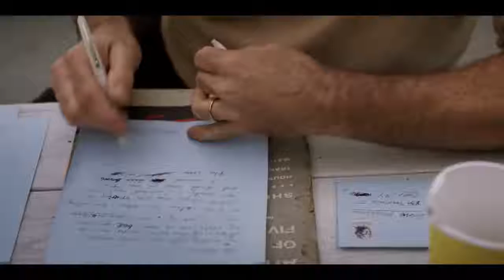GREEN BOOK Official Trailer Viggo Mortensen, Mahershala Ali Drama Movie HD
Dr. Don Shirley is a world-class African-American pianist who's about to embark on a concert tour in the Deep South in 1962. In need of a driver and protection, Shirley recruits Tony Lip, a tough-talking bouncer from an Italian-American neighborhood in the Bronx. Despite their differences, the two men soon develop an unexpected bond while confronting racism and danger in an era of segregation.